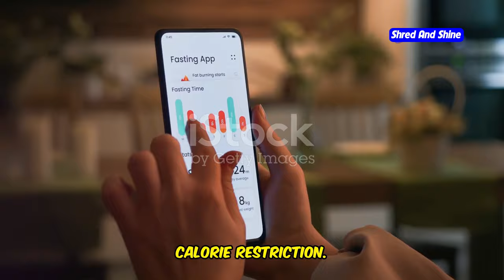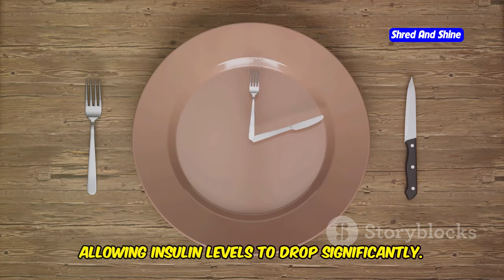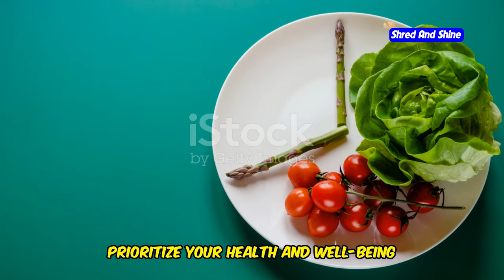Intermittent Fasting and Cardio: What You Need to Know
Looking to supercharge your weight loss journey? In this video, we dive deep into the benefits of combining intermittent fasting with cardio to accelerate fat loss and improve your overall fitness. We’ll explore how fasted cardio works, the science behind exercising while fasting, and how these strategies can help you lose weight effectively. Whether you're a beginner at intermittent fasting or just curious about how to incorporate fasting and cardio into your routine, this guide is perfect for you.

Discover the benefits of fasted cardio, including its impact on fat burning and how it fits within an intermittent fasting weight loss plan. We’ll also cover the best times for morning fasted cardio and how to optimize your workouts with proper nutrition and timing. Whether you’re on a 16:8 fasting diet, following the Warrior Diet, or simply exploring intermittent fasting for beginners, this video offers practical tips and insights for everyone.

Ready to learn how to lose fat, improve endurance, and achieve a lean physique with the powerful combination of intermittent fasting and cardio? Watch now to get started on your journey to better health and fitness!

OUTLINE:
00:00:00 Is Fasted Cardio the Secret to Fat Burning?
00:00:29 Understanding Intermittent Fasting and Cardio
00:01:03 A Closer Look at Popular Methods
00:02:05 A Catalyst for Weight Loss and Fat Burning
00:02:50 Unlocking the Power of Fasted Cardio for Weight Management
00:03:39 Separating Fact from Fiction
00:04:43 How Intermittent Fasting and Cardio Amplify Fat Loss
00:05:45 Maximizing Your Workout While Fasting Safely
00:06:42 Who Should and Shouldn’t Try Fasted Cardio?
00:07:37 A Powerful Combination for Weight Loss
00:08:22 Embracing Intermittent Fasting and Cardio for Optimal Health